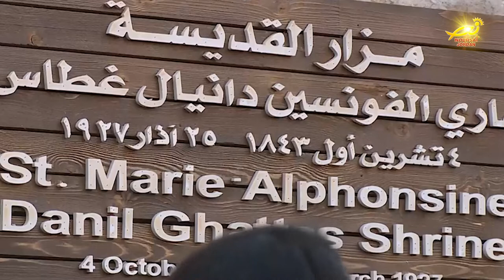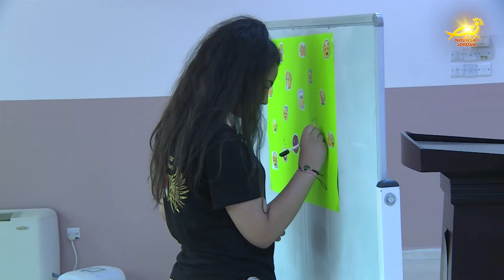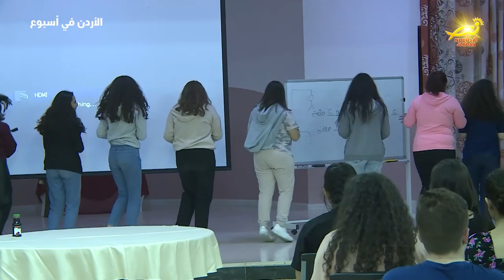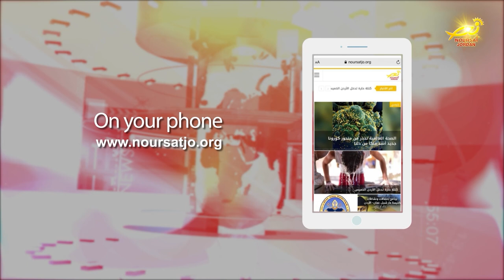نشرة الأردن في أسبوع 13 / 5 / 2022